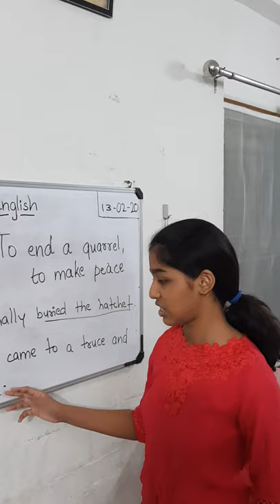One Minute English (9) :- BURY THE HATCHET